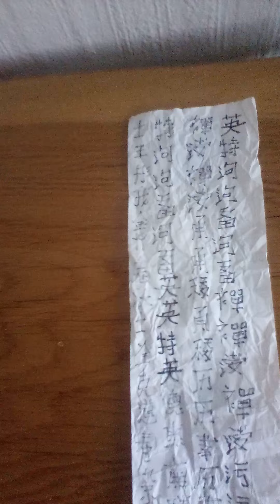kyang ke tao zhi Chun nao Yan chun gu ih